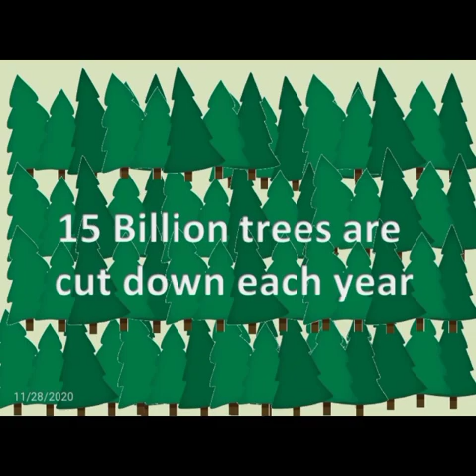Paper from Poop💩 | Tree free papers...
Eco-Friendly, Tree-Free , Organic, Paper, Gift and Stationery Products
POOPOOPAPER™ makes unique, handcrafted, tree-free, eco-friendly, odorless (of course!) paper, gift and stationery products made from elephant poo, cow poo, horse poo and donkey poo. No kidding!